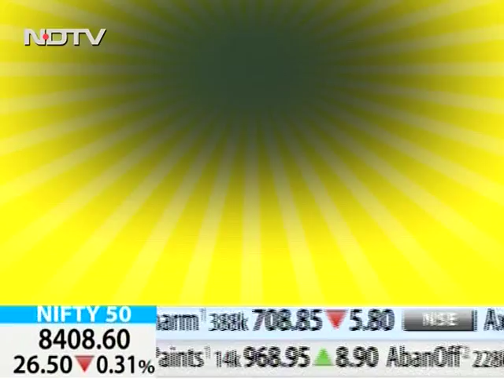Dr. Rohan Ainchwar 1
Interventional Cardiologist, CHL Multispeciality Hospital & Research Center, Chandrapur